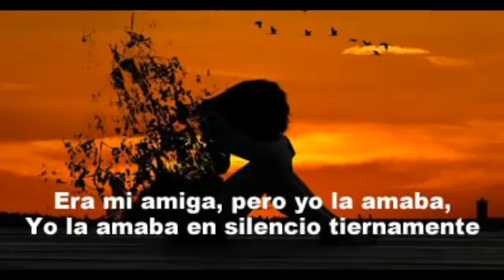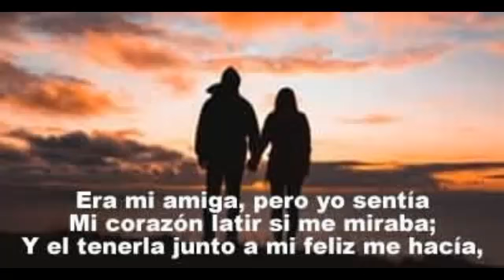ERA MI AMIGO - Alfonsina Storni